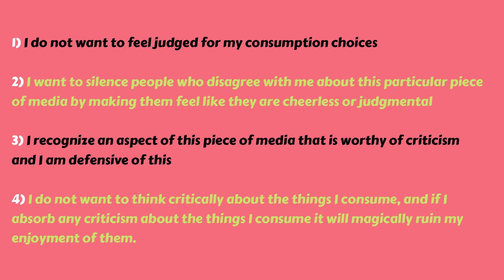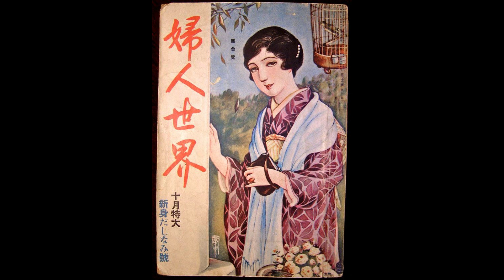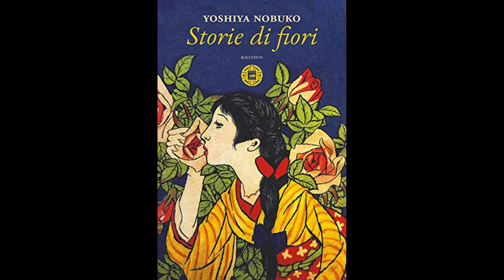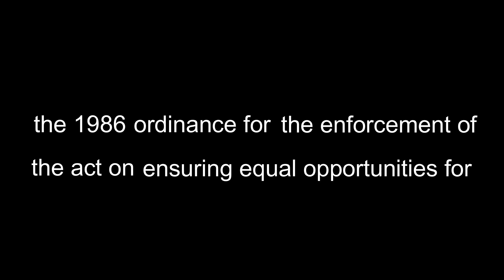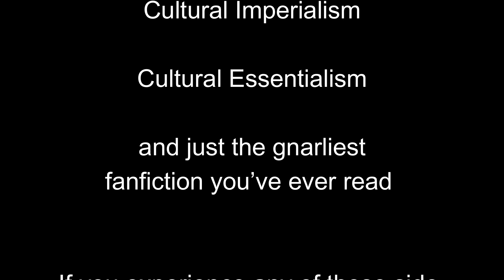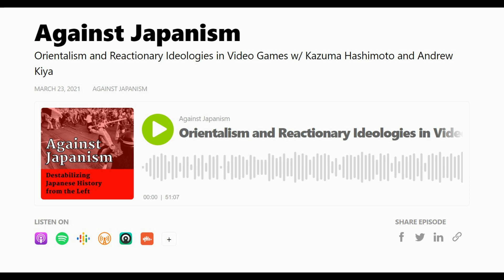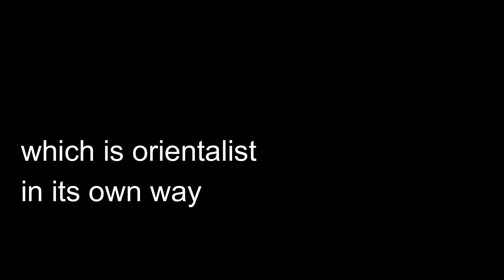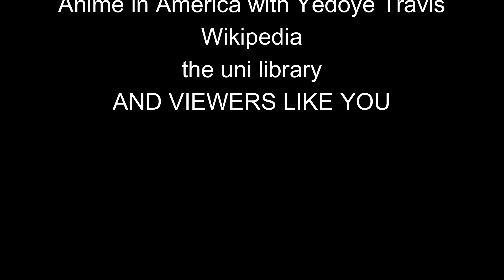why isn't there more feminism in anime?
unpacking some of the history of feminisms in japan and rationalizing the use of western critical feminisms as an analytical lens through which to critique japanese cultural exports

History of Japan Podcast with Isaac Meyer -

Against Japanism with Kato san -

Anime in America with Yedoye Travis -

Words:

Hiratsuka, R. (2006). In the beginning, woman was the sun: the autobiography of a Japanese feminist. Columbia University Press.

Kobayashi, K., Jackson, S. J., & Sam, M. P. (2019). Globalization, creative alliance and self-Orientalism: Negotiating Japanese identity within Asics global advertising production. International Journal of Cultural Studies, 22(1), 157–174.

Matsui, M. (1990). Evolution of the Feminist Movement in Japan. NWSA Journal, 2(3), 435–449.

Molony, B.  Feminism in Japan. Oxford Research Encyclopedia of Asian History. Retrieved 23 Apr. 2023, from

Shigematsu, S. (2015) Intimacies of Imperialism and Japanese-Black Feminist Transgression: Militarised Occupations in Okinawa and Beyond. Intersections: Gender and Sexuality in Asia and the Pacific. Issue 37.

Vavich, D. A. (1967). The Japanese Woman’s Movement: Ichikawa Fusae, A Pioneer in Woman’s Suffrage. Monumenta Nipponica, 22(3/4), 402–436.

Wagner, K. (2019) Don't Let People Enjoy Things: Commons Sense Against the Meme. The Baffler.

All other general information found through Wikipedia, checking sources.